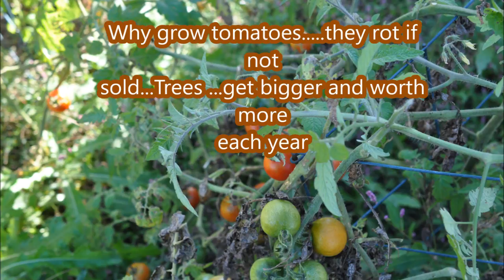Grow Trees to make $100,000 per actre in just afew years